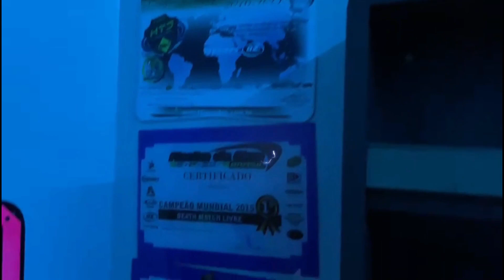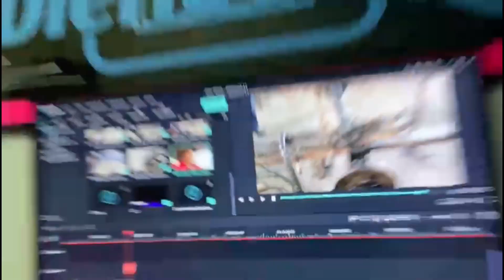SUSPENSÃO A AR TRASEIRA DA STRADA PARTE03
parceiros involvidos no projeto da strada

capa do vídeo    EU QUE FIZ FAMILIA TAMBEM EDITEI VIDEOS TA  MEIA BOKA NÉ MAS TO APRENDENDO DESCULPA QUALQUER COISA AI TMJ